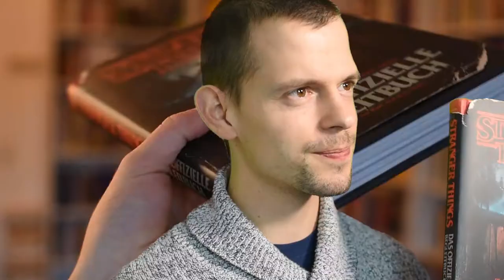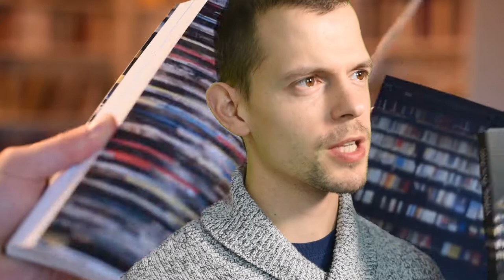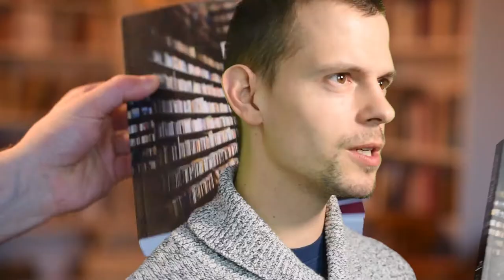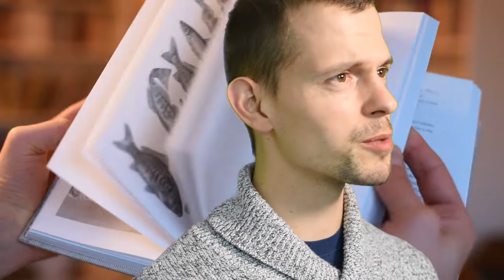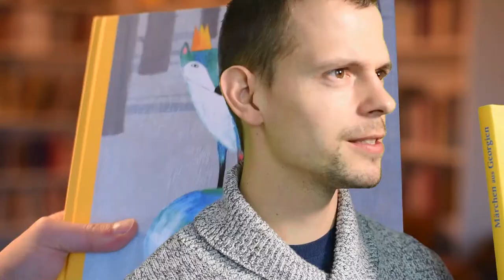Book Haul im März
0:20 Stranger Things (Begleitbuch)
1:01 Die Rache
1:51 Über Bücher
2:22 Der Lesebegleiter
2:55 Fitzek-Dummie
3:45 Der Rat der Gerechten
4:20 Jak Jsem Potkal Dabla
5:08 NUUNA Notizbuch
5:36 Notizbuch Reclam
6:05 Der König, der nicht lachen konnte
6:44 Der Wald
7:12 Dungeons & Workouts